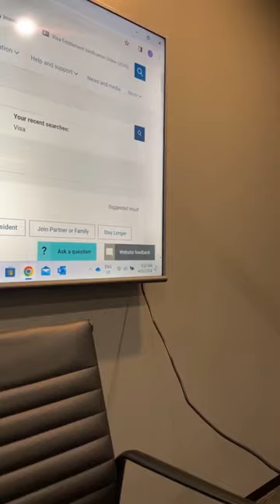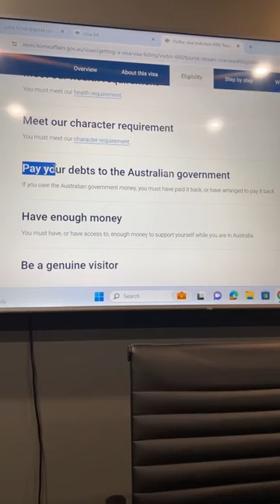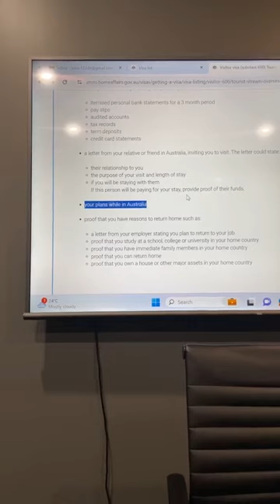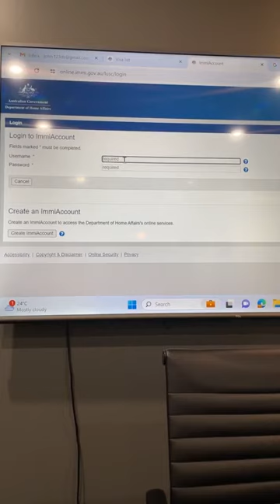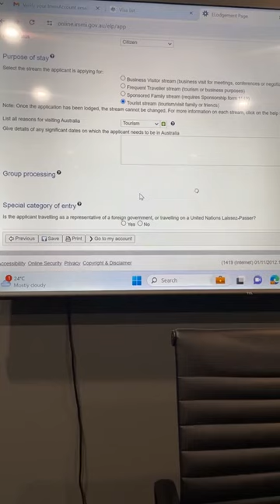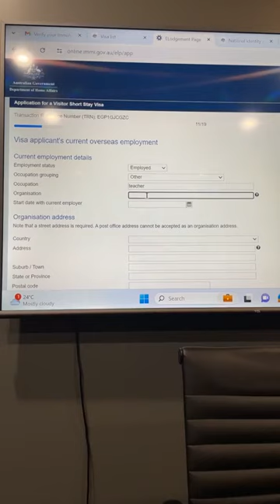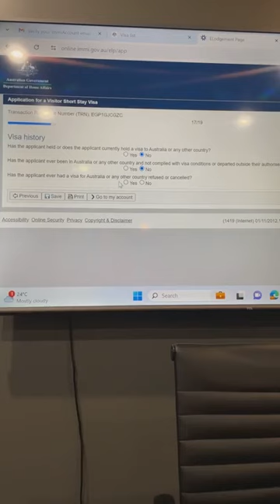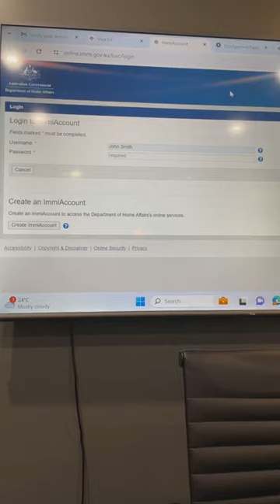🇩🇿 🇲🇦 🇹🇳 🇱🇾 شرح كيفية التقديم على تأشيرة السياحة لأستراليا خطوة بخطوة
In this video we explain how to apply for a tourist visa for Australia step by step for 🇩🇿 🇲🇦 🇹🇳 🇱🇾 .
.🇩🇿 🇲🇦 🇹🇳 🇱🇾 في هذا الفيديو نشرح كيفية التقديم على تأشيرة السياحة لأستراليا خطوة بخطوة

0:00 Visa types for Australia
39:40 Example of tourism application
1:27:20 End